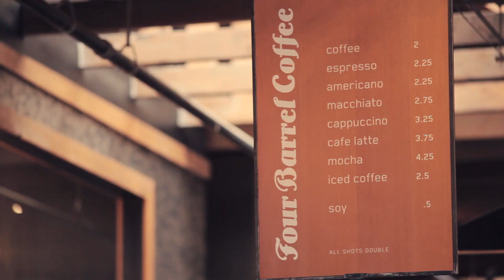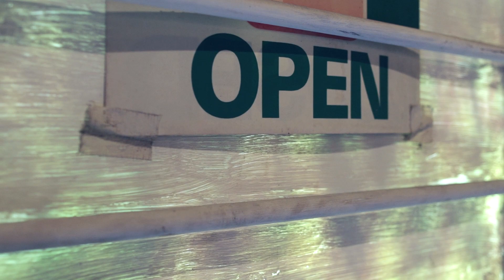Four Barrel Coffee - American Hipster Presents #5 (San Francisco - Food)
-Paavo

American Hipster Presents is a weekly documentary series profiling trendsetters in 10 cities across the country.  Through earnest and stylized video portraits, the show explores the passions of American tastemakers in the worlds of music, art, food, style, and social life.

CREDITS
Produced by Kimi Milo
Directed by David Fine
Director of Photography: Tyler McPherron
Camera by Tyler McPherron and David Fine
Edited by Nathan Petty and David Fine

Special thanks to this episode's featured people:
Nate, Bob, Will & Caleb of Yours Truly

Music in this episode courtesy of:
James & Evander - "Really Real"
Black Books - "Maria"
Steven Beats - "Atmos"
James & Evander - "Constellating"
Pico Music - "Plastic Planes"